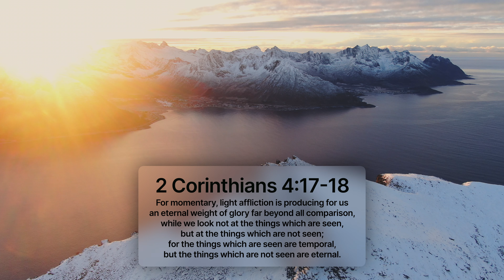God's Tough Lessons! | Joe Focht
Before I was afflicted I went astray,
But now I keep Your word.
Psalm 119:67
Credit to Joe Focht, Trevor SteenBakkers and CC Philadelphia